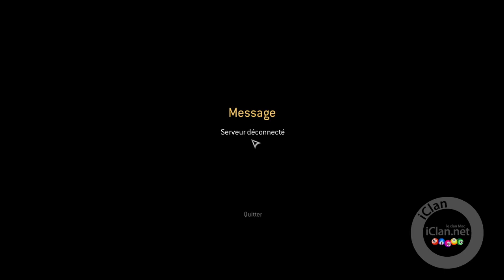Soirée CoD4 du mardi, summer time free time ! [v04] -Stream BingO_o-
Soirée du mardi pendant l'été, rien d'organiser, soirée libre !
Un peu de tout, du DM, du S&D, du Domination, bref c'est open bar !